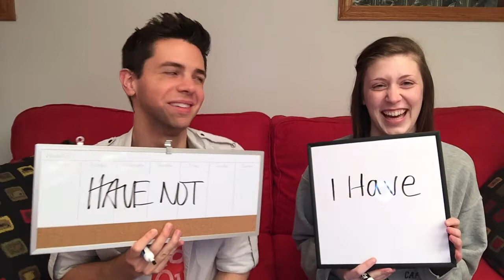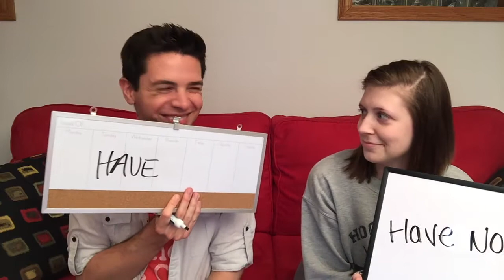DIRTY SECRETS ~ Hookups, Flirting & More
It doesn't take long for secrets to start spilling when you play Never Have I Ever...